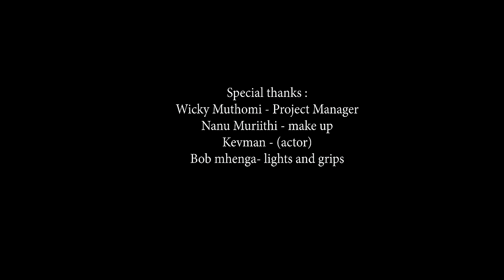MONAJA INAKURARUKIA OFFICIAL MUSIC VIDEO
Inakurarukia celebrates the healing quality of our priceless environment and the struggles of Wangari Maathai in protecting Karura Forest. Rest in Power Wangari Maathai, you still live on 11 years after you left us!!!